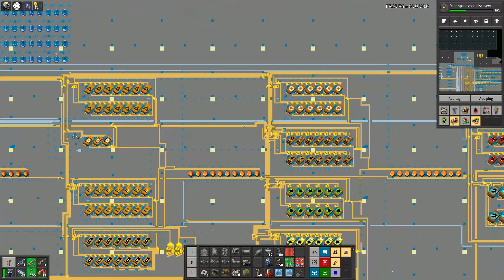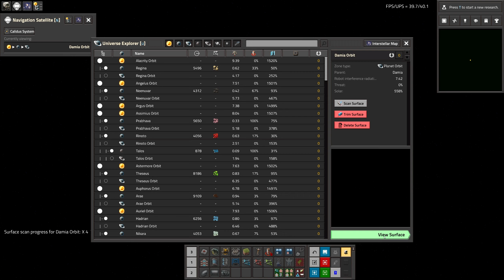EP156 - Where to build rocket for Starprobe? - Factorio 300 (Krastorio 2 | Space exploration | AAI )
Factorio gameplay with Krastorio 2, Space exploration and AAI mods.